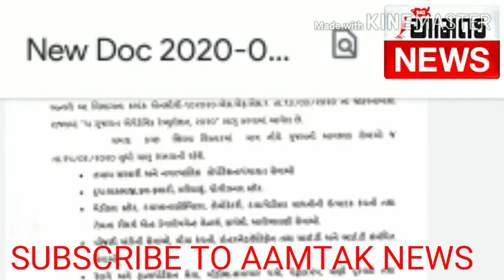કચ્છમાં કોના વાઇરસનો પોઝીટીવ કેસ મળતા ની સાથે તારીખ 25 માર્ચ સુધી lockdown ની જાહેરાત આવશ્યક સેવા ને